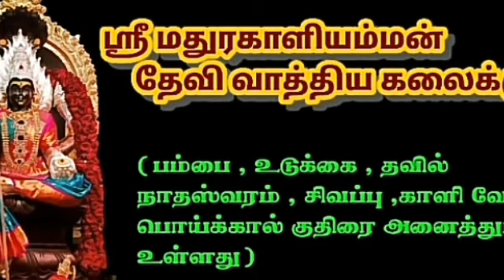அம்மன் முகம்பார்த்து பாடும்போதுNTK_UDUKAI